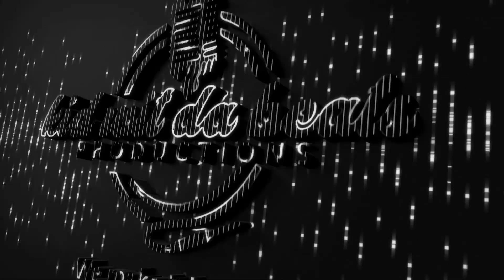[Free] Rooga x FBG Duck Type Beat Instrumental 2019 - Dykin | Chicago Drill Beat 2019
(prod. by Kidwitdabeats)
**This Beat Is Free Only For Non-Profit Use**